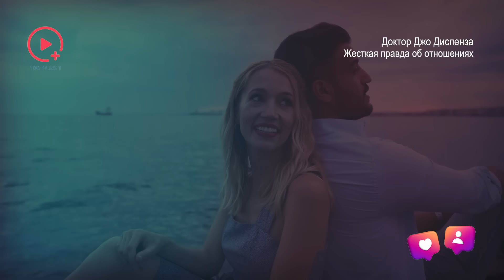Жёсткая Правда об Отношениях: Доктор Джо Диспенза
Для того, чтобы мы нашли любовь, часть нас должна умереть. Почему нам нужно умереть, чтобы найти любовь или часть себя? Потому что всё, что не является любовью в нас, должно умереть.
Разница между знанием пути и его прохождением заключается в том, что мы хотим научить людей в нашей работе – понимать, как управлять своей энергией и вниманием. Когда вы чувствуете любовь (которая, к слову, просто слово, и у каждого свой опыт этого чувства), вы чувствуете себя более цельными. И когда вы чувствуете себя цельными, вы хотите меньше.
Настоящая любовь отличается от эгоизма – вы становитесь более бескорыстными. Когда вы находитесь в своем сердце, вы склонны к щедрости, заботе, присутствию, благодарности и доброте. Это сознание центра – творческого центра, объединения противоположностей, начала нашего божественного единства.

Друзья, обновлённое расписание мероприятий и курсов официального русскоязычного сообщества доктора Джо Диспенза в нашем Телеграм.
Джо Диспенза
«Формула» Джо Диспензы — это пошаговая система, которая поможет вам научиться создавать внешние изменения путем внутренней трансформации!

Старт беcплатного модуля 20 июня.
23 июня стартует практический курс «ФОРМУЛА»  доктора Джо Диспензы!
Легендарный курс доктора Джо доступен для регистрации

Брюс Липтон
Курс  "Биология Веры"

Дипак Чопра
Онлайн-курс Дипака Чопры «Природа Реальности»

TimeStamps:
00:00 – 01:06 Почему нам нужно умереть, чтобы найти любовь
01:06 – 05:55 Значение любви
05:55 – 12:57 Мы можем направить позитивные мысли в поле, чтобы создать желаемые отношения
12:57 – 16:27 Вы достойны любви

Добро пожаловать на канал 100+1, где мы исследуем захватывающий мир квантового поля, сознания, разума и Вселенной! Мы углубляемся в последние открытия и интересные темы, которые формируют наш мир - от внутреннего устройства человеческого мозга до просторов космоса. Независимо от того, являетесь ли вы любителем науки или ищете мотивацию для своего развития, мы здесь, чтобы помочь вам. Присоединяйтесь к нам, чтобы раскрыть тайны окружающего нас мира и открыть новые горизонты познания. Готовы ли вы отправиться в это увлекательное путешествие? Помните, что все наши видео созданы исключительно в образовательных целях. Наслаждайтесь, задавайте вопросы и продолжайте исследовать!